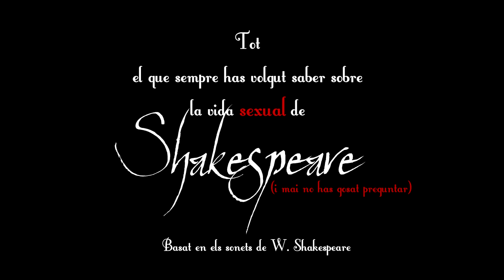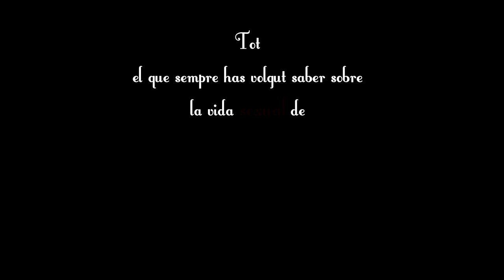Trailer de Shakespeare de Torb Teatre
Tot el que sempre has volgut saber sobre la vida sexual de Shakespeare (i mai no has gosat preguntar)
Text basat en els Sonets de W. Shakespeare
Producció de Torb Teatre
Direcció de Cacu Prat
Repartiment: Maria Bosom, Joel Pla i Lluís Cartes
Composició musical: Lluís Cartes
Vestuari: Ester Nadal
Il·luminació: David Bofarull